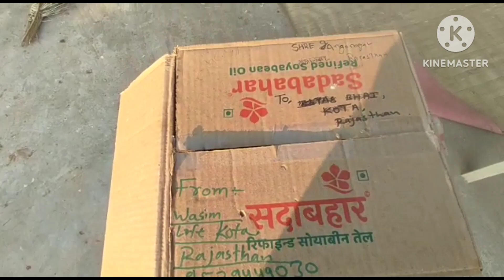❤️पार्सल कैसे लगाया 🔥 वसीम भाई ने 🙏9529449030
Wasim Bhai's loft,
at Kelwara,
in Kota,
Rajasthan,
India

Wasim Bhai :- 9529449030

Easy or Direct Transport Available 🙏